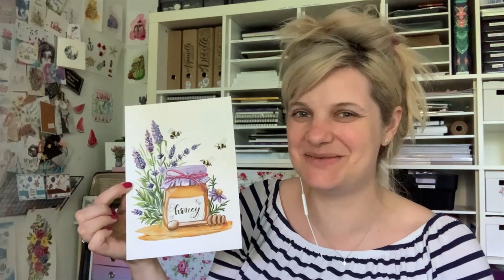Aquarell malen / Bienen Honig und Lavendel / Tutorial deutsch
Heute malen wir kleine Aquarell Bienen die um den Honig schwirren.

Die Skizze dazu gab es, wie immer kostenlos, im letzten Newsletter.
Für alle die heute das erstemal dabei sind, oder verpasst haben sich pünktlich anzumelden,
können dieses und auch ältere Skizzenpakete in meinem Etsy Shop

Ich nutze in diesem Tutorial folgendes Material* :

Farben:
Winsor and Newton
und Schmincke Tuben Aquarell
Pinsel:
Zubehör:
Licht Pad

Hast Du noch Fragen, schreib Sie gern in die Kommentare!

Du möchtest gratis Skizzen für kommende Tutorials,
dann melde dich einfach zum kostenlosen Newsletter an.

Wenn dir noch Skizzen fehlen, besuch meinen Shop!
Hier findest du eine große Auswahl an digitaler Papeterie sowie großartige Procreate Tools.
Dein Einkauf unterstützt mich und meinen Kanal und ermöglicht weiterhin Tutorials und kostenlose Inhalte im Newsletter.

Du möchtest mir einen Kaffee ausgeben?

* Die Links sind unbezahlte unbeauftragte Werbung